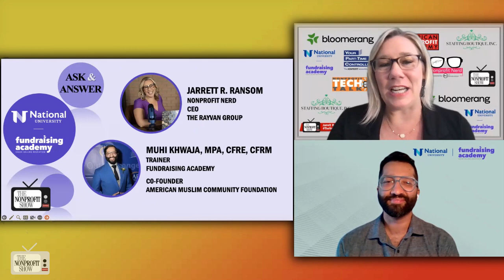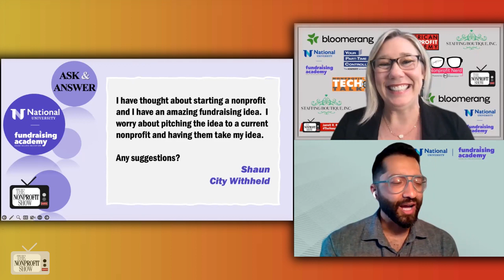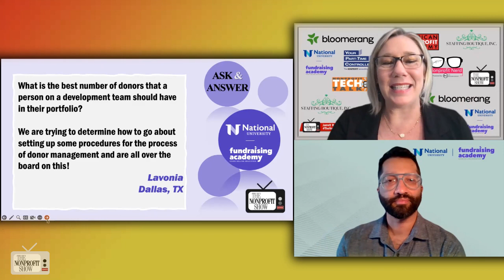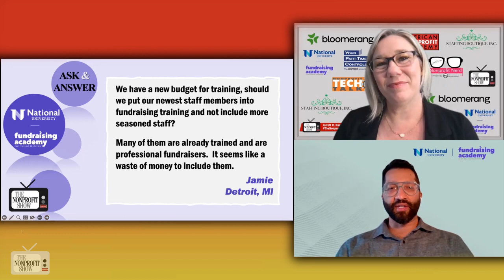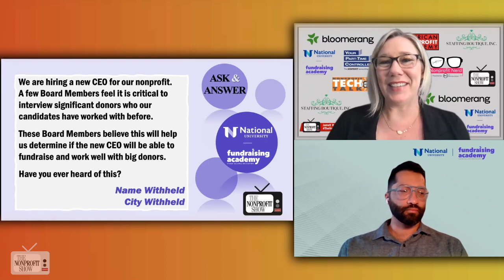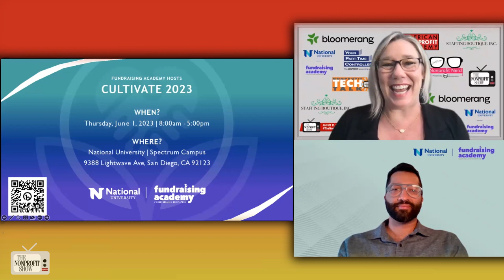Ask And Answer Nonprofit's Questions!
In this episode of the nonprofit show, co-hosts Jarrett Ransom and Muhi Khwaja answer questions from viewers in the nonprofit sector. They discuss topics such as protecting nonprofit ideas, determining the ideal number of donors in a portfolio, providing training opportunities for new and seasoned staff members, involving significant donors in CEO hiring decisions, and transitioning from a corporate career to the nonprofit sector. The co-hosts emphasize the importance of mission alignment, continuous learning, and strategic decision-making in the nonprofit sector.